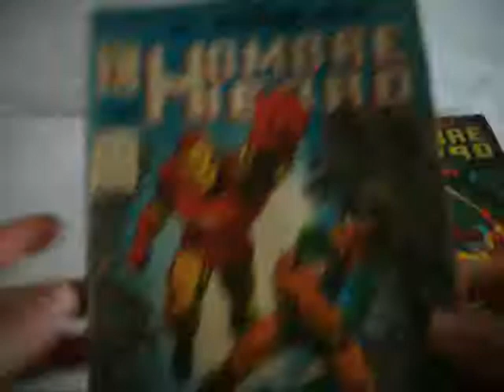HOMBRE DE HIERRO LA PRENSA MP4